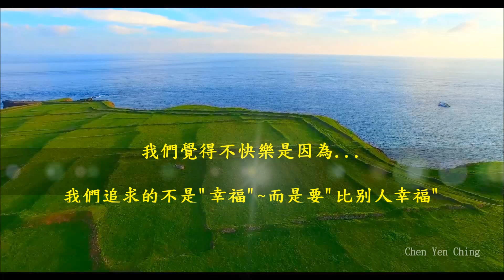左 邊 右 邊 (楊培安) (高畫質 高音質)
左 邊 右 邊  (楊培安)

作詞：李軍
作曲：徐嘉良

每一次牽手的瞬間
總會有問號出現
不知道用身心的左邊右邊
握住妳那份眷戀
左邊是陽光的笑臉
右邊是滄桑一片
不管妳擁抱的是哪一邊
逃不過對妳欺騙

如何面對妳的臉
左邊右邊終究難以兩全
就算兩邊都繫上思念
還是無法把愛畫成了圓

無法面對妳的臉
為何愛被空間撕成兩片
一聲歎息留下的沉澱
開啟了長夜漫漫無奈依舊
只有纏綿

右邊是滄桑一片
逃不過對妳欺騙
如何面對妳的臉
無法面對妳的臉
只有纏綿
喔~~噢~~

抱著昨天問明天
這樣的痛究竟還有多遠
誰的眼淚 灑下的思念
淹沒了看不見的平行線
我把自己給明天
不再讓心徘徊左右兩邊
對你永遠 不需要謊言

等明天我把完整雙手奉還
再續前緣
再把手牽